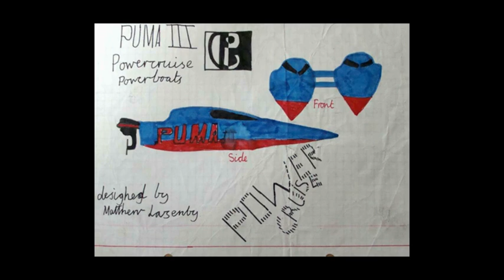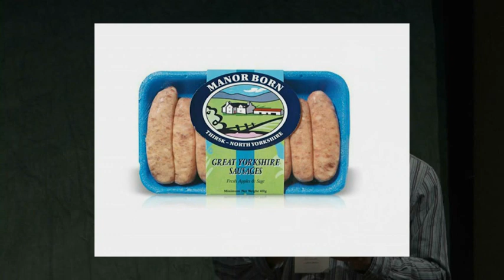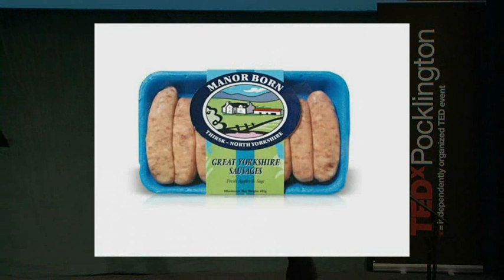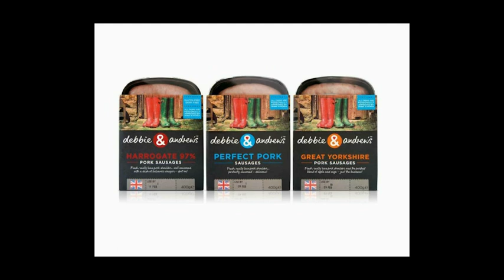The power of the individual: Mat Lazenby at TEDxPocklington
Mat will focus on an approach based on self-belief, creativity, and learning to spot opportunities in the most unlikely situations, redefining 'creativity' as an essential life skill that can be used to give an edge in any career path. He delivers simple strategies that young people can use to radically improve their ideas, outlook and potential.